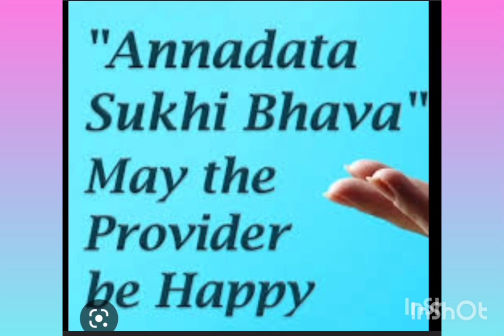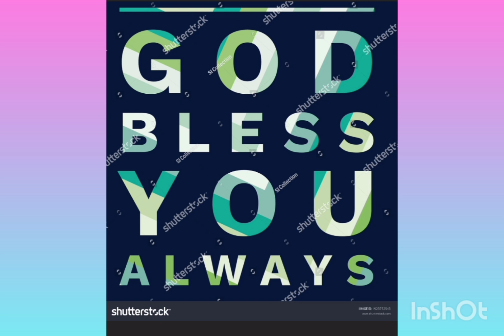GROCERIES(11,080/-RS NOVEMBER-2024)DONATED BY SRI EMANI SRINIVAS SARMA GARU AND SRI SESHA PAVAN GARU